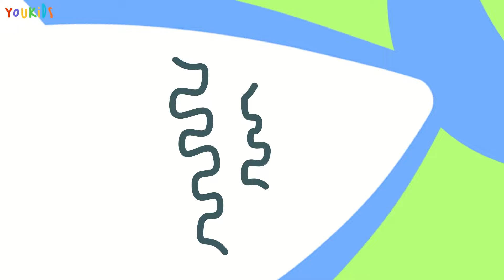Johny Johny Yes Papa 👶 + More Youkids Nursery Rhymes and Songs for kids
Look at Johnny, he eats sugar and other foods. What did his family say to him? Watch and sing along with Youkids!

Johny Johny?
Yes Papa!
Eating sugar?
No, papa!
Telling lies?
No, papa!

Johny Johny
Yes, Mommy!
Eating ice cream?
No, Mommy!
Telling lies?
No, Mommy!

Johny Johny
Yes, Brother!
Eating donuts?
No, Brother!
Telling lies?
No, Brother!

Johny Johny
Yes, Sister!
Eating candy?
No, Sister!
Telling lies?
No, Sister!

Johny Johny
Yes, Grandpa!
Eating cupcake?
No, Grandpa!
Telling lies?
No, Grandpa!

Johny Johny
Yes, Grandma!
Eating junk food?
No, Grandma!
Telling lies?
No, Grandma!

Songs Time Stamp✅
00:00:00 Johny Johny Yes Papa
00:02:13 Baby Shark with Popit ft. Jelly Fish
00:04:05 Five Little Monkeys Jumping on the Bed
00:06:37 Hickory Dickory Dock
00:09:29 Johny Johny Yes Papa 2
00:11:45 Baby Shark ft. Jelly Fish
00:13:50 Hickory Dickory Dock 2
00:16:42 Daily Life of Baby Shark
00:18:40 Johny Johny Yes Papa 3
00:20:52 Hickory Dickory Dock 3
00:22:47 Baby Shark ft. Koala
00:24:50 Five little Monkeys Jumping on the Bed 2
00:27:14 Johny Johny Yes Papa 4
00:29:25 Baby Shark with Popit
00:31:12 Five little Monkeys Jumping on the Bed 3
00:33:35 Baby Shark Song ft. Crab
00:35:11 Baby Shark's Family Hunting
00:36:57 Five little Monkeys Jumping on the Bed 4
00:39:10 Baby Shark's Family Dressing Up
00:41:22 if you happy...
00:44:28 Baby Shark's Family vs Big Whale
00:46:28 Five little Monkeys Jumping on the Bed 5
00:48:08 Family singing Baby Shark Song
00:50:08 Baby Shark's Family Hunting 3
00:52:08 Table Song
00:53:04 Old Macdonald had a farm...
00:55:30 Five little Monkeys Jumping on the Bed 6
00:57:17  Hickory Dickory Dock 4
00:59:30 Five Little Speckled Frogs